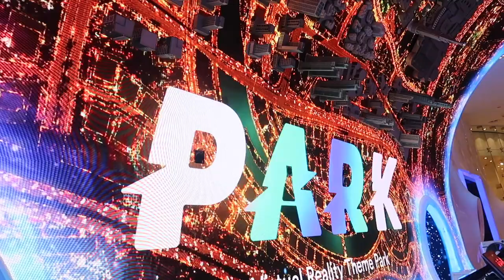DUBAI VLOGS 2021: DESERT SAFARI & 6AM BEACH WALKS! | Amina Chebbi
TODAY'S VIDEO IS THE LAST DUBAI VLOG :(
I HOPE YOU GUYS ENJOYED WATCHING ALL MY DUBAI VLOGS.

WANT TO JOIN THE HERBALIFE FAMILY!x